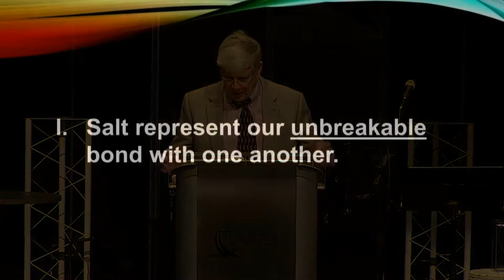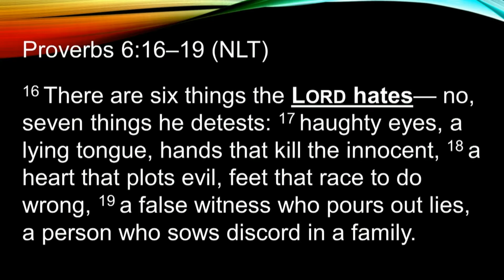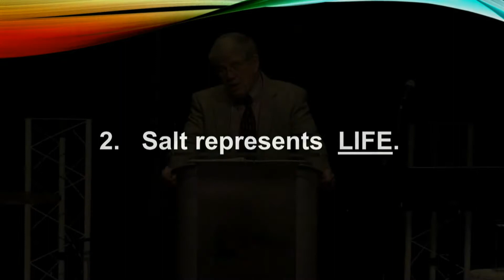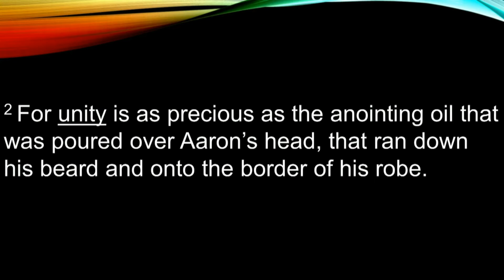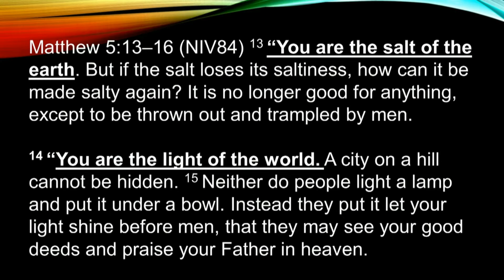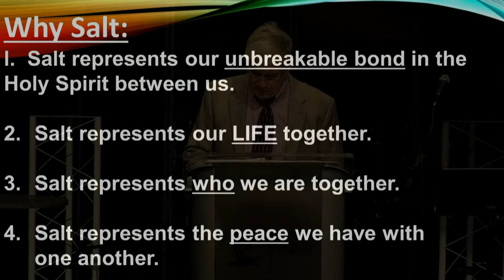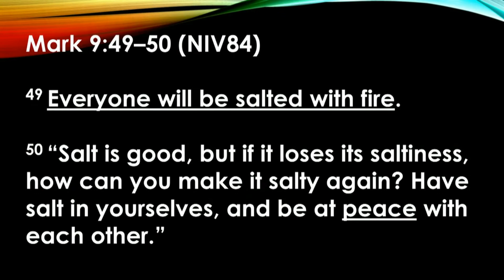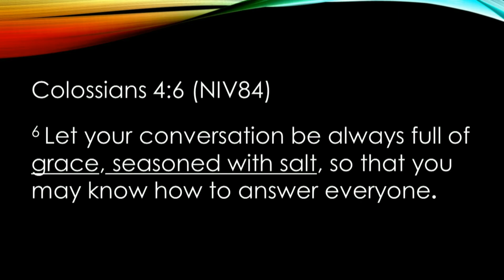Salt Covenant Sermon